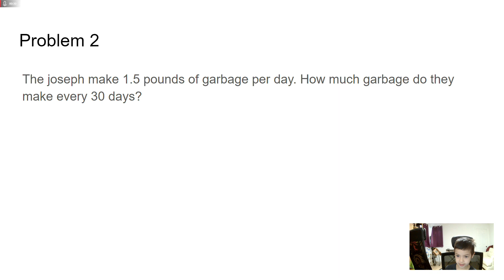Kumom grade 6 math exercise, speed and weight, set 83